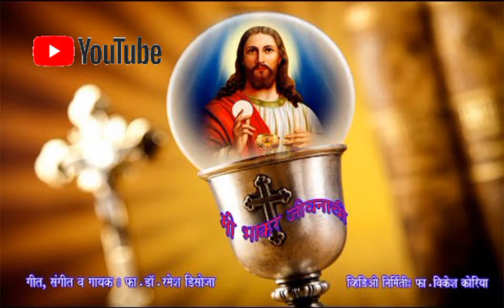मी भाकर जीवनाची | Mi bhakar Jevanachi Instrumental church.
mi bhakar Jevanachi Instrumental church songs @reonmusics23